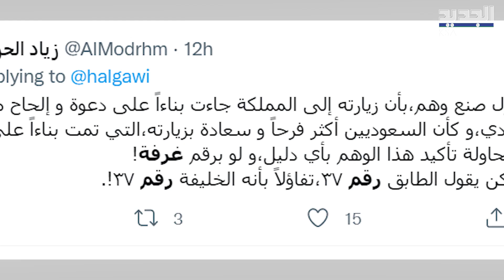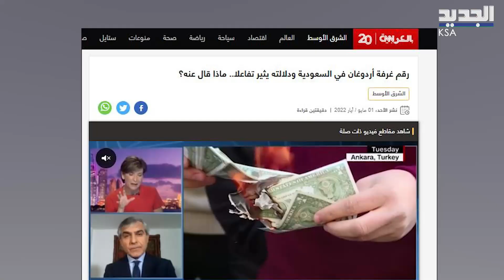رقم غرفة أردوغان في السعودية ودلالته يثير تفاعلا .. هل كان مقصودًا ؟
تداول نشطاء على مواقع التواصل الاجتماعي تصريحات الرئيس التركي، رجب طيب اردوغان، حول رقم الغرفة الفندقية التي نزل فيها خلال زيارته للمملكة العربية السعودية، الأمر الذي أثار تفاعلا كبيرا على مواقع التواصل الاجتماعي.
ماذا قال عنه و ما علاقة السلطان محمد الفاتح ؟